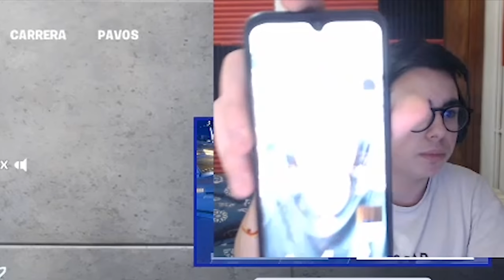Mi SUPLANTADOR TROLEA a mi AMIGO en Fortnite!😡[Se Enfada]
🔥Resumen del video:
Mi SUPLANTADOR TROLEA a mi AMIGO en Fortnite
Mi SUPLANTADOR TROLEA a mi AMIGO
Mi SUPLANTADOR TROLEA
Mi SUPLANTADOR
                                              📌📍METAS📍📌